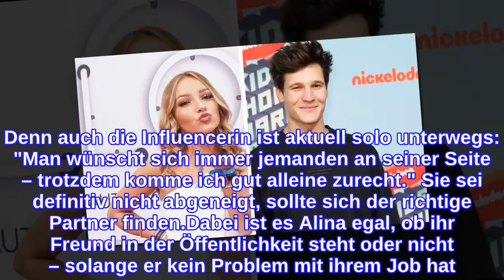Dieses TikTok-Sternchen findet Wincent Weiss "zum Verlieben"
Wincent Weiss (28) hat eine prominente Bewunderin! Der "Feuerwerk"-Interpret hat bislang noch nicht die Frau fürs Leben gefunden. Dabei betont der The Voice Kids-Juror immer wieder, wie sehr er sich eine romantische Liebesgeschichte wünscht, die am besten für immer hält. An Angeboten dürfte es dem Frauenschwarm aber nicht mangeln – und auch ein prominentes TikTok-Sternchen schwärmt ein wenig für Wincent, wie Promiflash jetzt erfahren hat!Auf einem got2b-Event erzählte TikTok-Star Alina Mour (19) Promiflash, dass der Sänger ihr schon ziemlich gut gefällt. "Er ist ein Typ zum Verlieben – ist süß", schwärmte die Beauty. Denn auch die Influencerin ist aktuell solo unterwegs: "Man wünscht sich immer jemanden an seiner Seite – trotzdem komme ich gut alleine zurecht." Sie sei definitiv nicht abgeneigt, sollte sich der richtige Partner finden.Dabei ist es Alina egal, ob ihr Freund in der Öffentlichkeit steht oder nicht – solange er kein Problem mit ihrem Job hat. "Hauptsache mein Partner versteht, was ich mache und unterstützt das", betonte die Influencerin.Tipps für Promiflash?
INFORMATION
• Source: promiflash